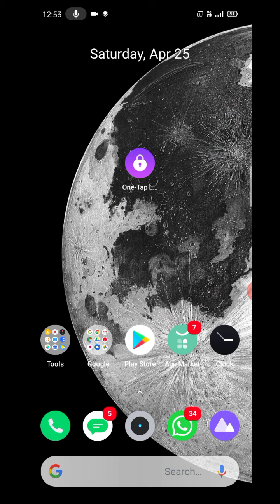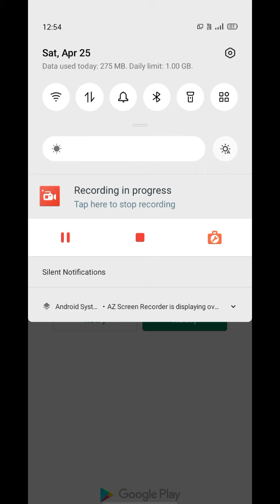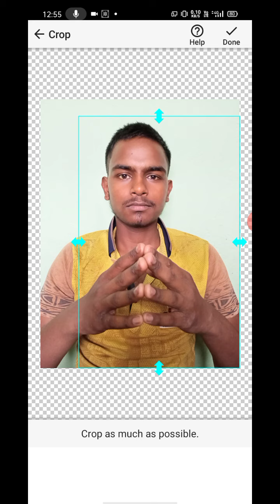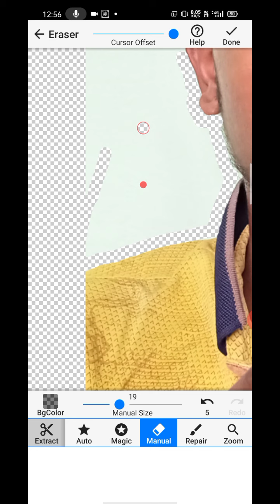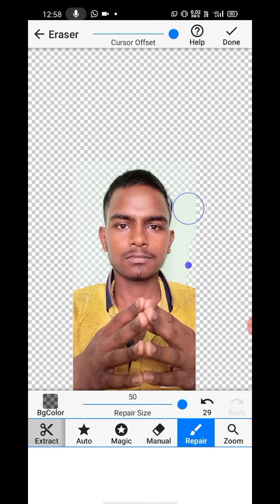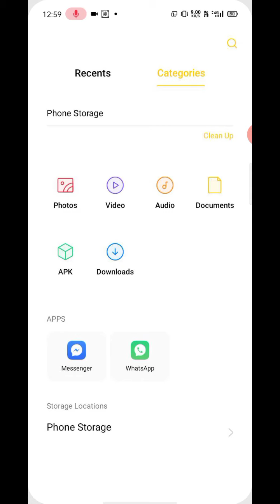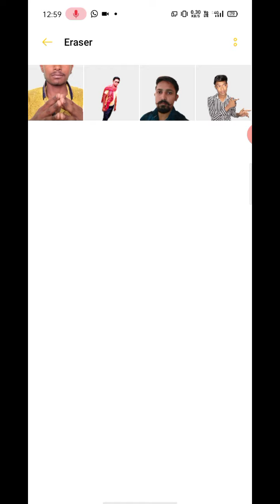kisi bhi photo ka background remove Karen sirf 10second mein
hello
doston to aap a chuke hamare channel tutorial tech mein to doston aaj ham sikhenge ki ,photo ka background kaise hatate hain, aur photo ka background kaise remove karte Hain to 2 video ko pura dekhiae aur hamare channel ko subscribe kijiye aur Bell icon ko dabae tokina cinema video ab Tak pahunche sabse pahle

topic.
photo ka background remove kaise kare, apne photo ka background kaise hataye, How to remove photo background in mobile,
kisi bhi photo ka background kaise hataye, Photos,
Background,
remove,
photo ka background delete kaise kare, wedding green vfx,